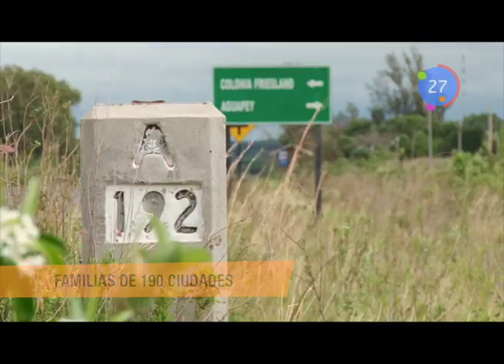Teletón en 1 minuto - El desafío de seguir creciendo con tu confianza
Te contamos en 1 minuto la situación de muchas de las familias que asisten a Teletón y el por qué debemos seguir creciendo. Para más información ingresá a

Descargá la App "Teletón Paraguay" para mantenerte al tanto del trabajo realizado en la Fundación